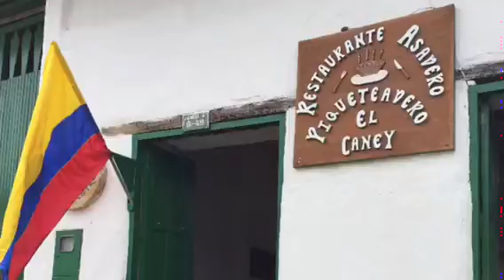Santander por descubrir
Descubre Santander. Bucaramanga ciudad de parques, Barichara colonial, San Gil y el parque Gallineral. Gastronomía y mucho más.